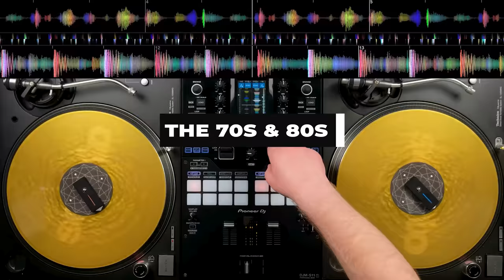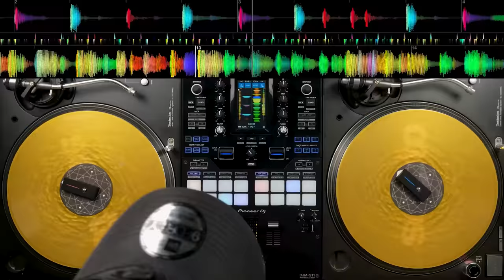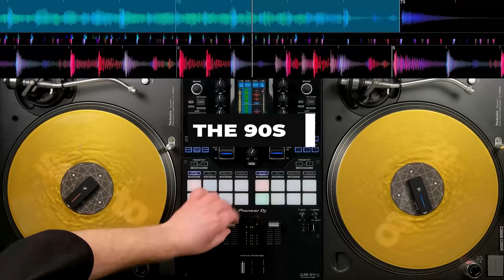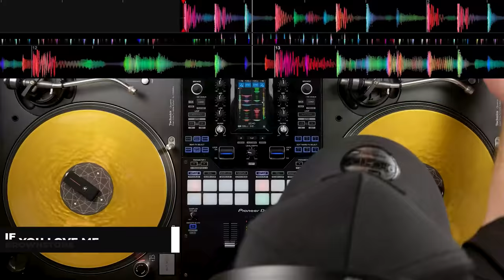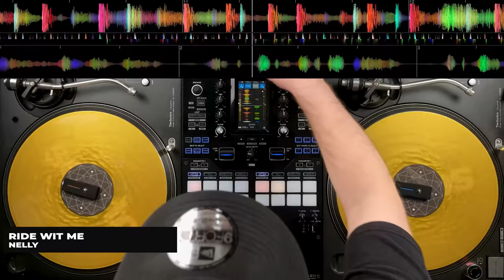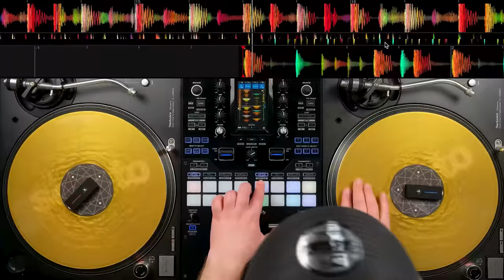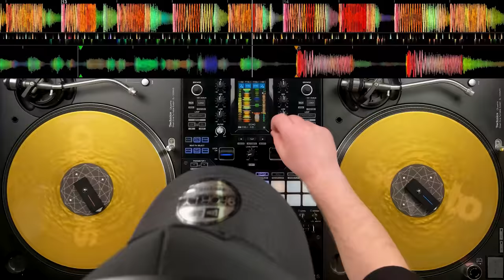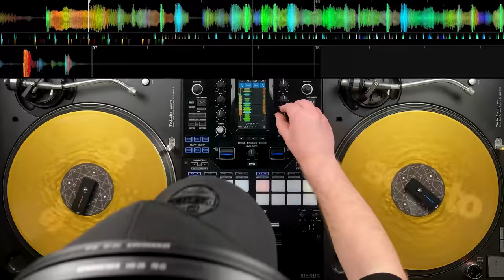A DJ Journey Through Time | Soul RnB Rap Dancehall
You guys asked for it - The 1 Hour mix! Sit back and enjoy the journey from the 70s right through to now. Let us know below what decade you're feeling the most.

0:00 70s & & 80s
17:23 90s
32:00 2000s
45:30 Modern Music